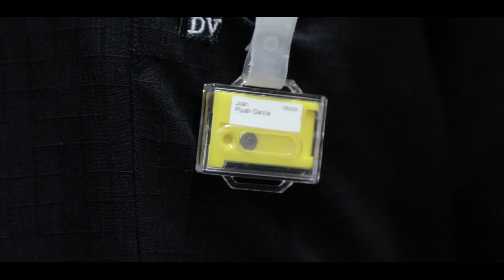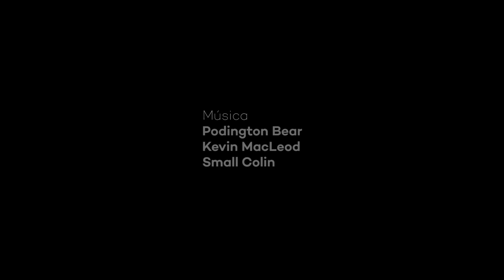Episodio 3: El acelerador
¿Cómo es el día a día en un acelerador de partículas? Entramos con Joan en el sincrotrón ALBA, que nos ha contado cómo es su vida trabajando en el único acelerador sincrotrón de España.